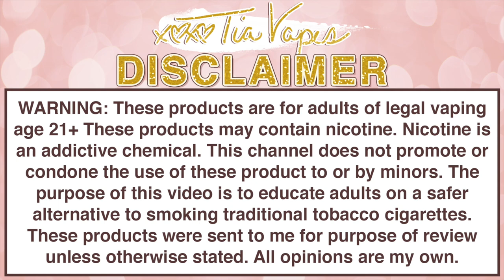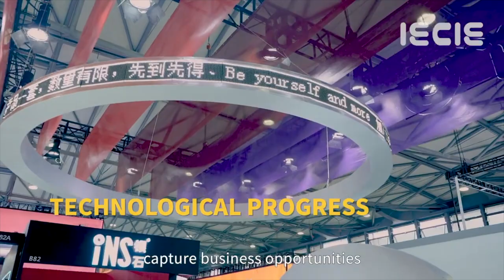WHAT IS IECIE?